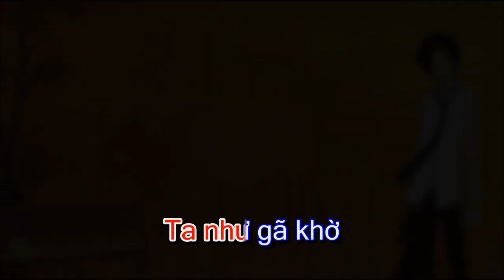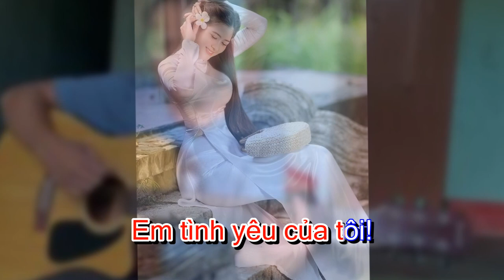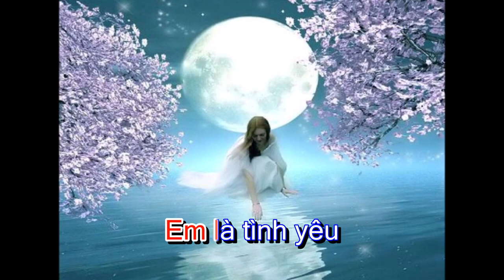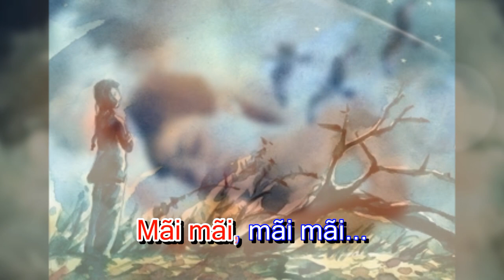EM-TÌNH YÊU CỦA TÔI !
CA KHÚC : EM - TÌNH YÊU CỦA TÔI !
Nhạc: Kiều Đình Kiểm; Thơ: Kiều Anh Hương

Từ một bài thơ ngắn mình viết từ năm 2014...
Em như ánh sáng pha lê rực rỡ phía cuối trời
Ta như gã khờ suốt một đời tìm kiếm
Tình yêu luôn đớn đau, ê chề trong hy vọng…
Em chỉ hiện về trong giấc mơ thôi !
Hóa ra Chúa chỉ ban tặng cho gã khờ như thế !

Đọc lại bài thơ thấy cũng hay, hay...
Thế là phổ thành ca khúc cùng tên.
Mời các bạn nghe ca khúc này nhé !

Kiều Anh Hương - Kiều Đình Kiểm